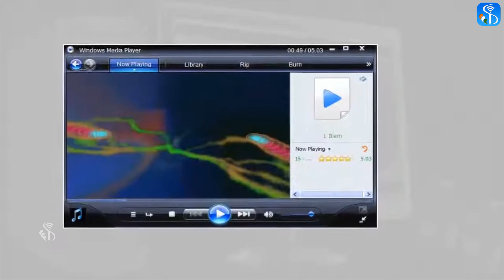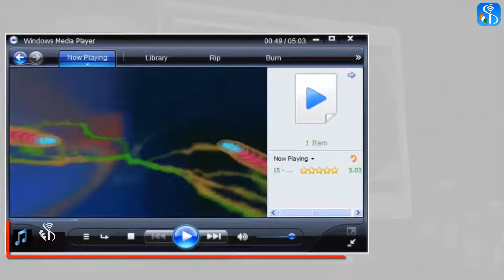6 5 1 Entertainment Gujarati